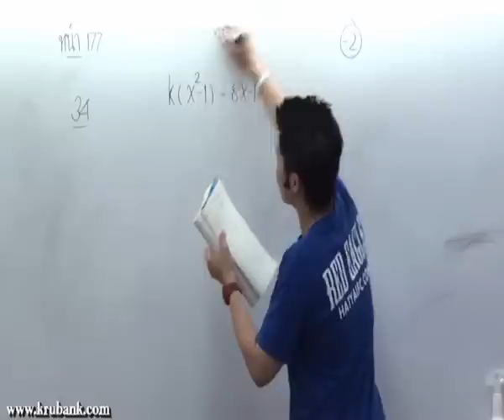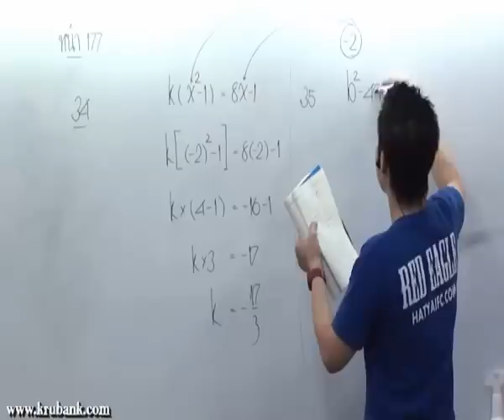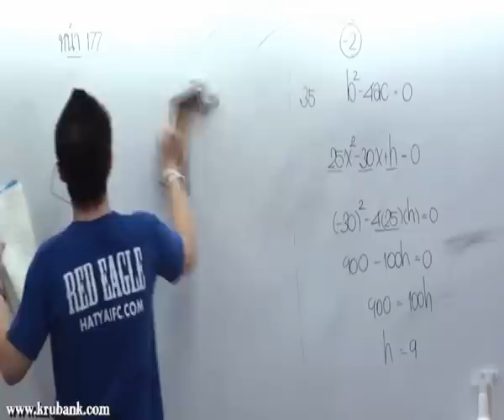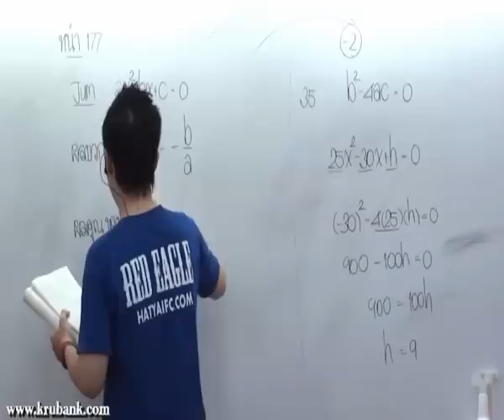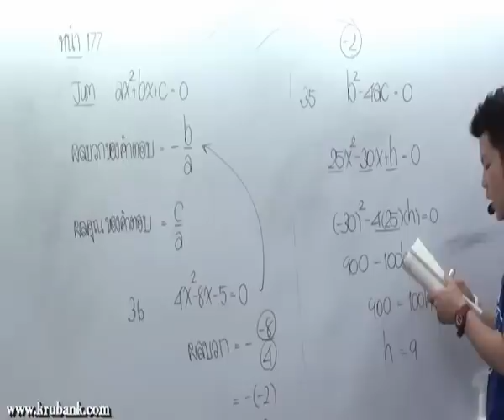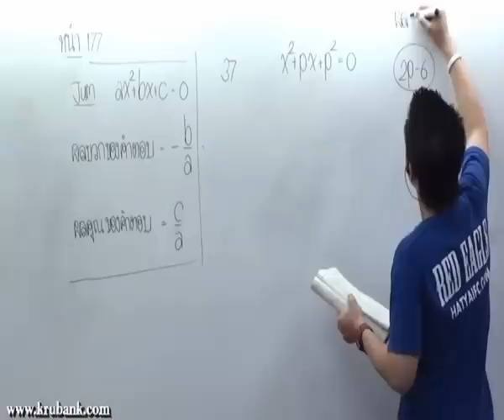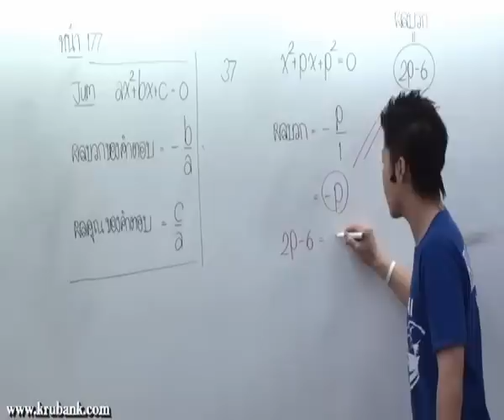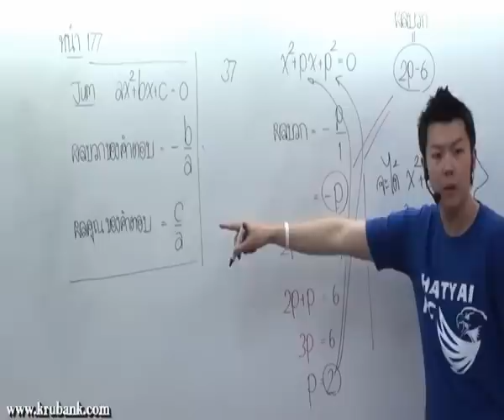สมการกำลังสอง ม 3 คณิตศาสตร์ครูพี่แบงค์ part 25 พ ค 53